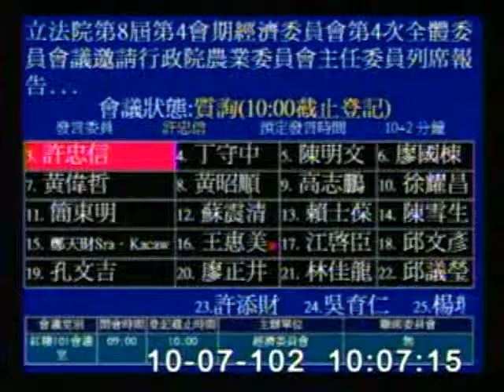2013-10-07 許忠信 發言片段, 第8屆第4會期經濟委員會第4次全體委員會議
會議簡介: 立法院第8屆第4會期經濟委員會第4次全體委員會議邀請行政院農業委員會主任委員列席報告業務概況，並針對

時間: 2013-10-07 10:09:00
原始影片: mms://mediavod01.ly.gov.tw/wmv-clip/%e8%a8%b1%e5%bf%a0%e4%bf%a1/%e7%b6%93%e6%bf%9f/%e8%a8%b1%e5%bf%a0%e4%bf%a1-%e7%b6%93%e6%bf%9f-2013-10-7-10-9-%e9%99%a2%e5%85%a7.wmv